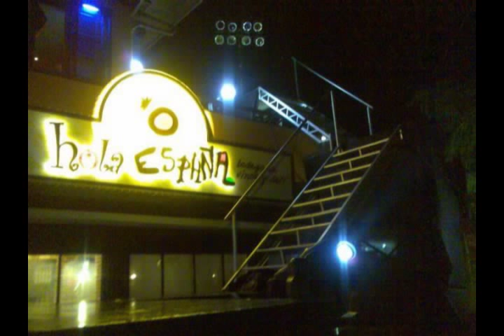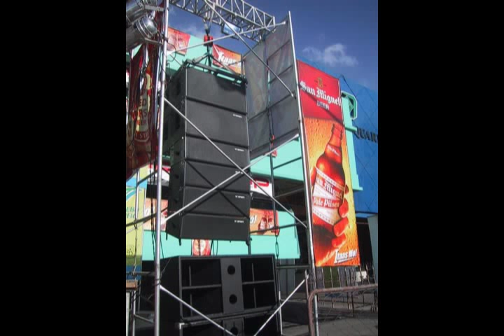Soundballoon Pro audio stage lights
soundballoon audio stage lights